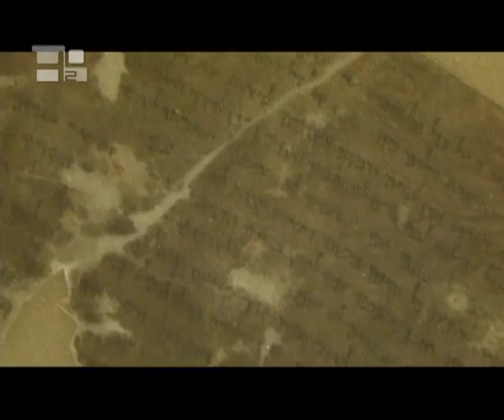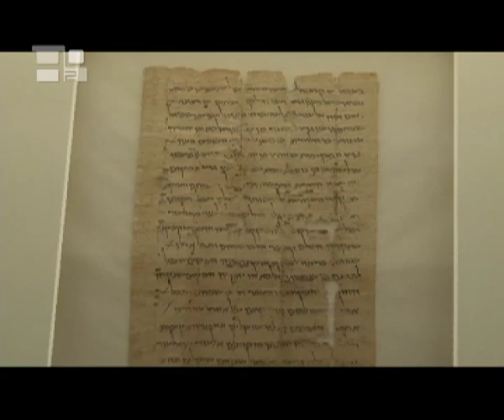Exposição inédita dos Pergaminhos do Mar Morto em Toronto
Os Pergaminhos do Mar Morto chegaram ao Canadá. Uma das descobertas arqueológicas mais significativas do século XX foi oficialmente inaugurada no Museu Royal Ontário de Toronto por Dalton McGuinty, primeiro-ministro da província de Ontário. Os Pergaminhos do Mar Morto: palavras que mudaram o mundo oferece dezessete manuscritos autênticos do Mar Morto e mostra alguns dos textos mais famosos da história e mais antigos que se conhecem desde a Bíblia hebraica, quatro dos quais são expostos ao público pela primeira vez. Os pergaminhos incluem fragmentos dos livros do Gênesis, Deuteronômio e dos Salmos e algumas das expressões escritas mais antigas dos Dez Mandamentos. Foram descobertos há 60 anos por um pastor de cabras beduíno. Os pergaminhos do Mar Morto são considerados o mais recente documento dos patriarcas bíblicos e profetas conhecido pelo judaísmo, cristianismo e islamismo. Por 2.000 anos, as covas do deserto contiveram esses textos. Depois de décadas de escavações, foram encontrados um total de 900 pergaminhos escritos em hebraico, aramaico e grego. Os manuscritos de 2.000 anos foram se desintegrando no tempo, mas seu significado histórico é indiscutível. Biblistas e conferencistas internacionais de todo o mundo visitarão o Museu Royal para uma série de conferências em que se falará sobre os pergaminhos e sua importância para o diálogo inter-religioso em nossos dias. Além da exibição dos 17 pergaminhos fragmentados, a exposição do Museu Royal oferecerá também mais de 200 artefatos que foram encontrados com os manuscritos. Em março, as autoridades palestinas protestaram pela chegada dos pergaminhos ao Canadá, dizendo que foram levados de seu território sem permissão depois do ano de 1967. A exposição dos manuscritos do Mar Morto estará aberta ao público até 3 de janeiro de 2010.